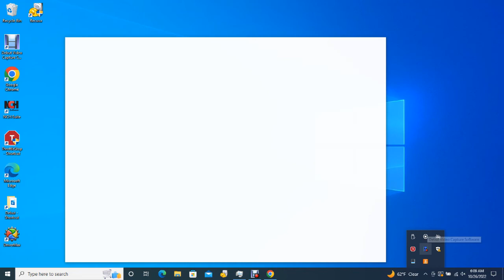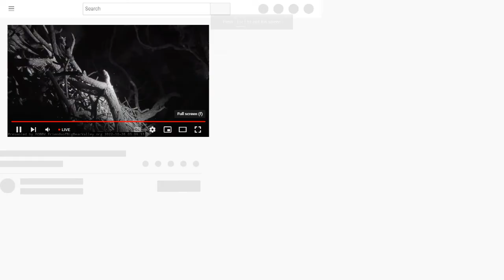Big Bear Bald Eagles 10/25/2022 21:11